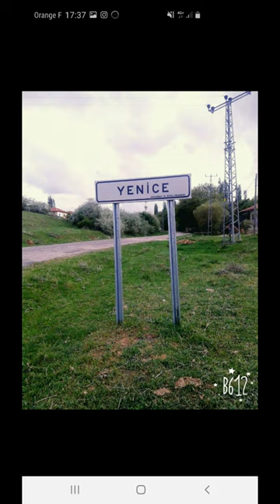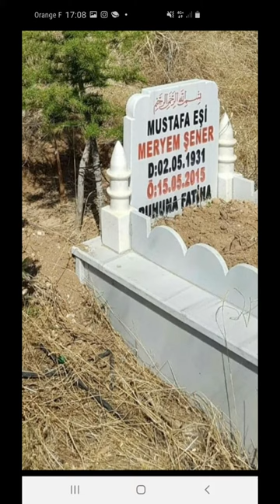Yeniceköy Aksaray Ortaköy Ağaçören Panlı koçhisar Şıh Mehmet oğlu Bektaşlar Matarlar Çopur Musa